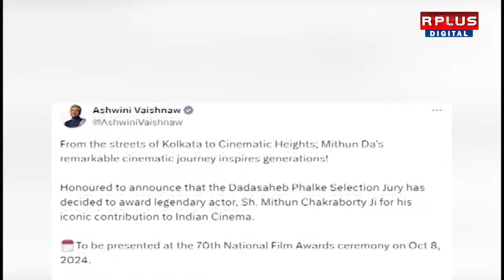Mithun Chakraborty Dadasaheb Phalke Award : মিঠুন এবার 'দাদাসাহেব' । Dadasaheb । Mithun Chakraborty